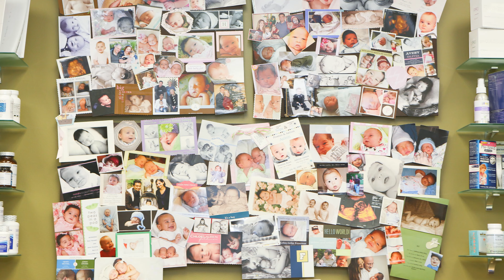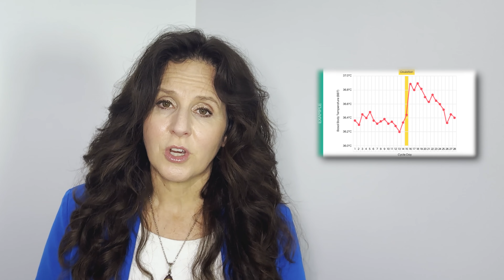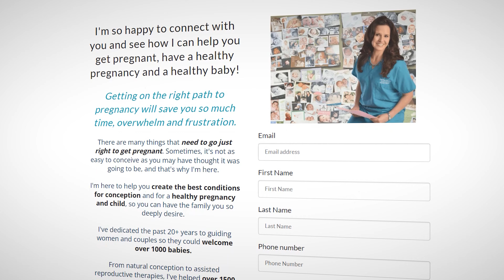Understanding Ovulation: Your Path to Fertility Success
Understanding ovulation is a pretty important part of your fertility journey!

👉 Book a FREE clarity session if you're ready to take the next steps to prepare your body for a healthy pregnancy and baby!

Ovulation marks the moment when a mature egg is released from the ovary, eagerly seeking a potential partner – the sperm. Visualize your ovaries as tiny homes where these eggs reside. During ovulation, only one egg matures and emerges, prepared for its incredible journey.

On this episode of The Fertility Godmother Show, I shared everything you need to know about ovulation and fertility when you’re trying to have a baby!

Luteinizing hormone (LH)  takes center stage during ovulation. It acts as the conductor, orchestrating a series of events within the body. As LH levels rise and reach their peak, the ovary receives the signal to release the mature egg, creating the perfect opportunity for fertilization.

Timing plays a crucial role in understanding ovulation on your fertility journey. In a typical 28-day cycle, ovulation usually occurs around day 14. For longer cycles, subtracting 14 days from the cycle length can help estimate the ovulation day. Recognizing this fertile window is essential, as it presents the highest chances of achieving pregnancy.

However, the concept of precise timing should not cause unnecessary stress. Sperm can survive within a healthy environment for three to five days!

Check out the full episode now to learn everything you need to know about ovulation on your fertility journey!

My name is Denise Noyer-Erez, L.Ac., FABORM and I am the CEO & Clinical Director of AIM Women's Wellness Center in Westlake Village, CA.

Affectionately nicknamed 'The Fertility Godmother,' for over 20 years, I have been helping women achieve optimal health, enhance their fertility and improve their chances of getting pregnant naturally.

From natural conception to assisted reproductive therapies, I have dedicated myself to helping hundreds of women and couples on their journey to having a baby.  I work with women virtually from all over the world or in my wellness center to create a customized plan that fits your needs and brings your dream to life.

If you are interested in setting up a free 20-minute consultation call with me to see how I can help you,